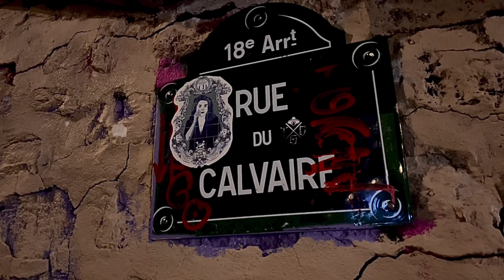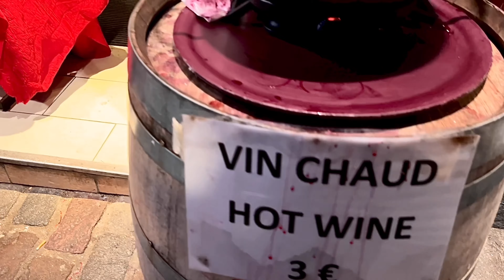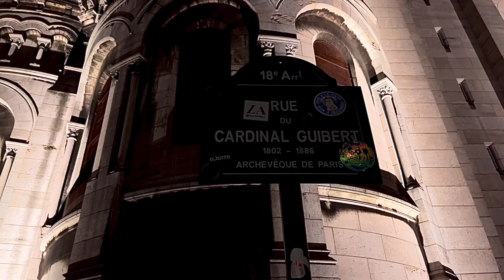🇫🇷 WALK IN PARIS "CHRISTMAS MARKET PLACE IN MONTMARTRE" (EDITED VERSION) 20/12/2021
파리 몽마르트 크리스마스 마켓#CHRISTMAS MARKET IN MONTMARTRE#MARCHÉ DE NOËL À MONTMARTRE#